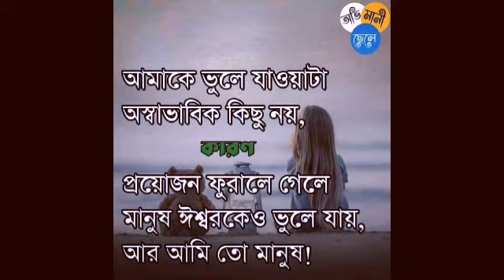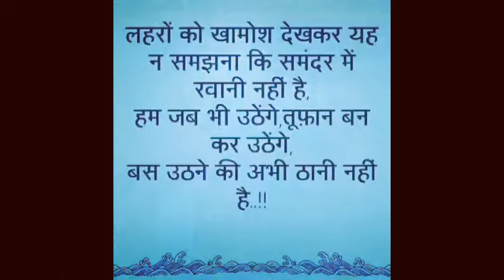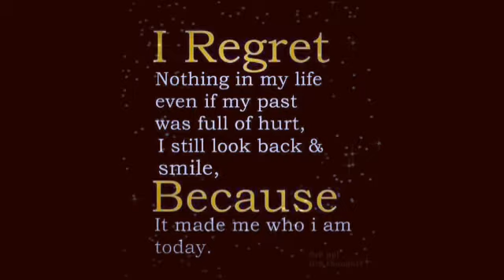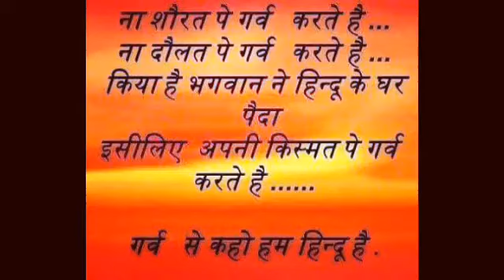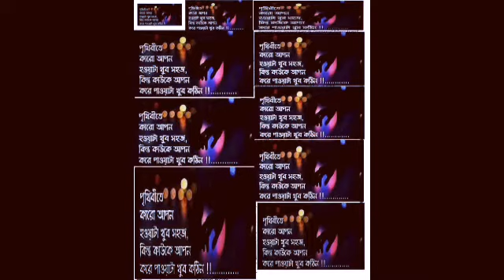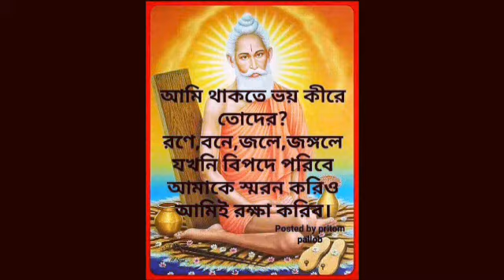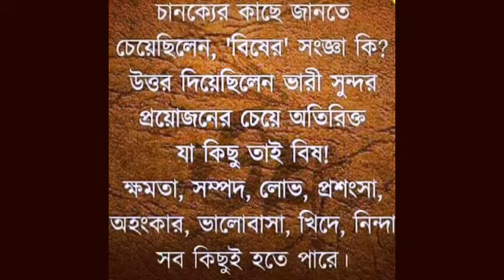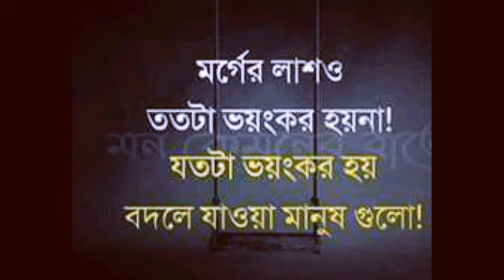August 4, 2021